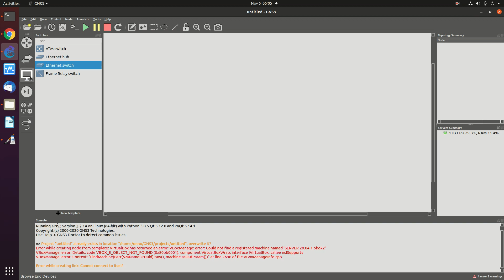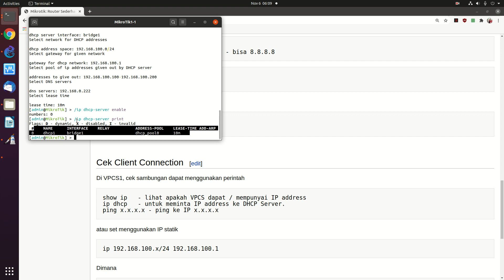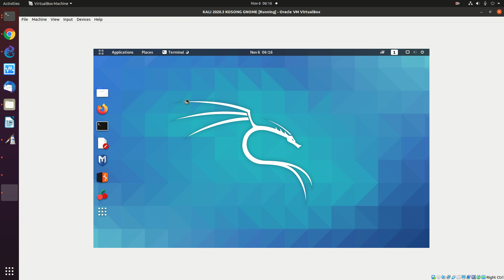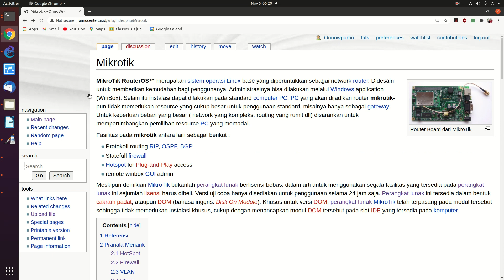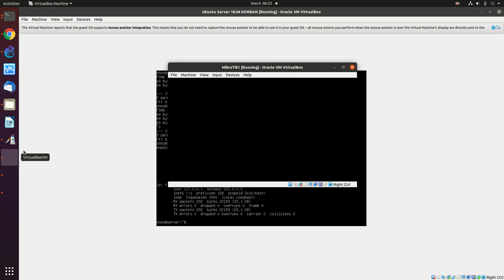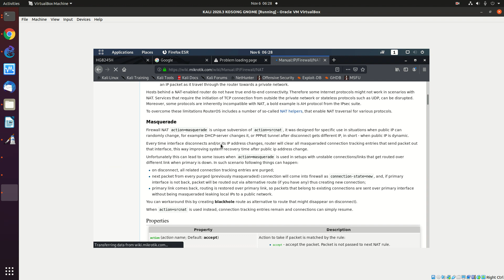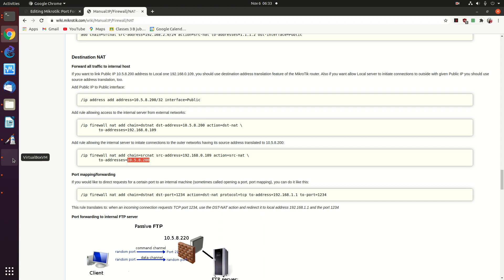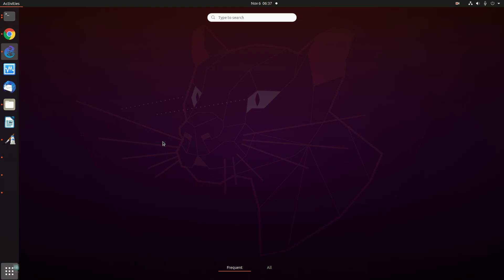20201006 MIKROTIK uji nyali port forwarding masih gagal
Uji nyali Port Forwarding menggunakan mikrotik tapi masih gagal :( ..

OnnoCenter